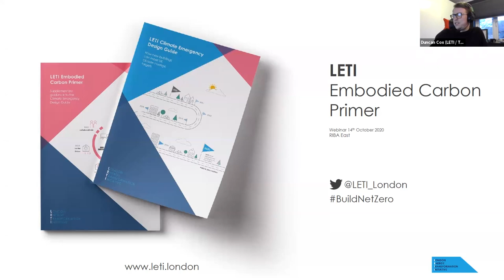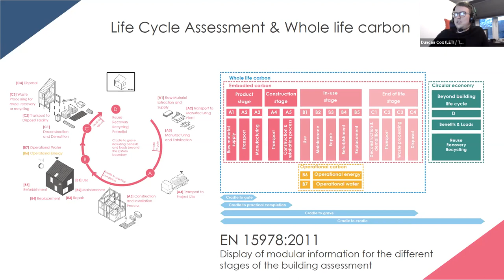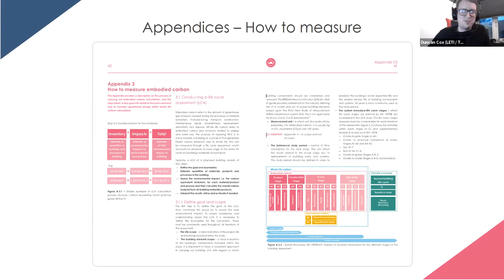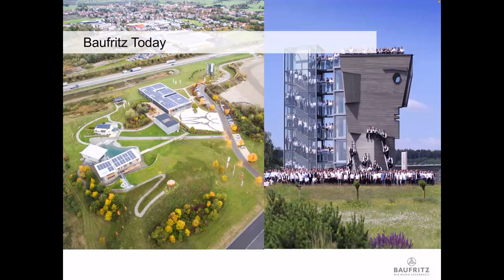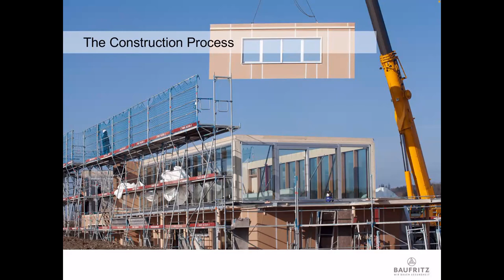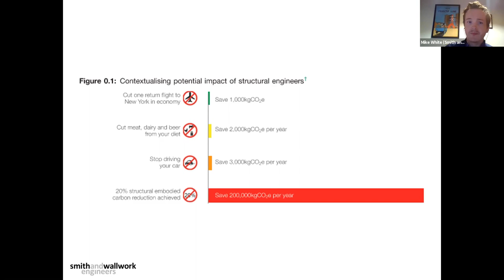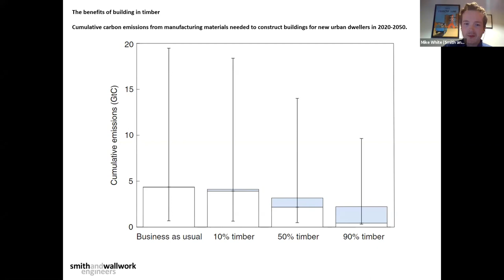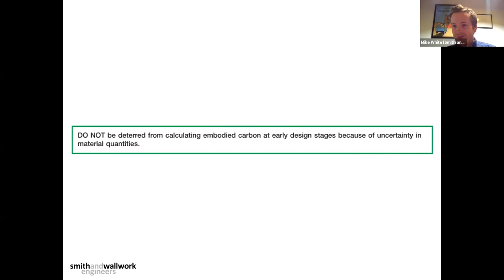CAA Sustainability 2020 Architecture Talks: Embodied Carbon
A series of talks to provide further information about the topic 'Embodied Carbon' through an overview of the theme and example case studies by architects and fellow built environment professionals.
Chair: Tom Foggin, RIBA East
Panel: Duncan Cox, LETI/Thornton Tomasetti
Anthony Cooper, Baufritz
Mike White, Smith and Wallwork Engineers